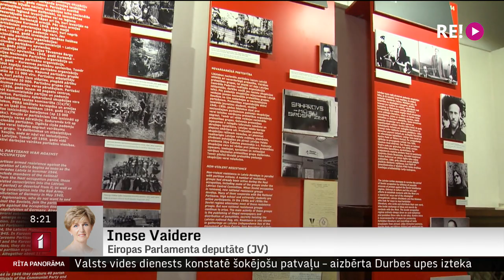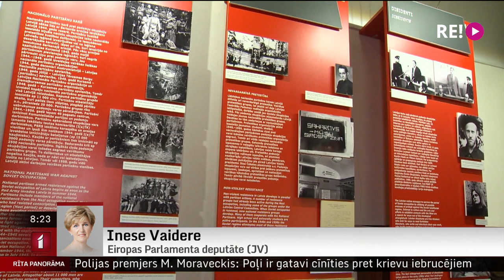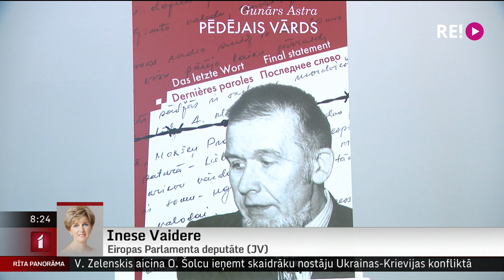Telefonintervija ar Eiropas Parlamenta deputāti Inesi Vaideri